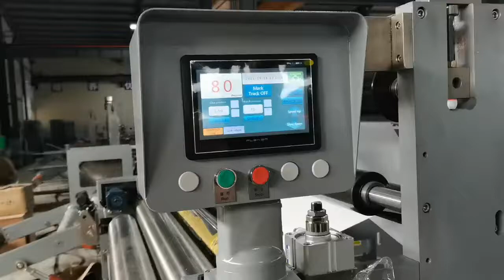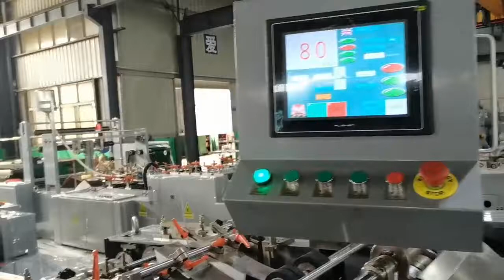1 to 5kg Sugar Flour Pack Paper Bag Converting Machine model HD-330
Nanjiang has dedicated himself to providing good quality paperbagmachine with the perfect components and service for all customers around the world.

More details plz contact WhatsApp.: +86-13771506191